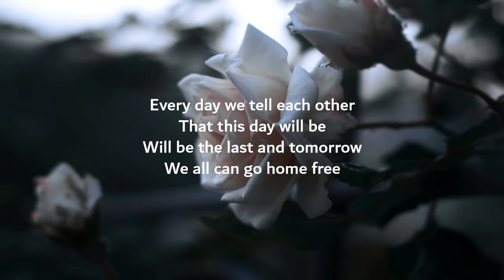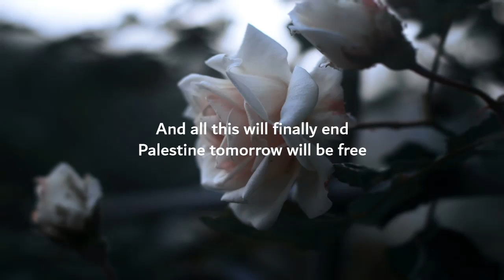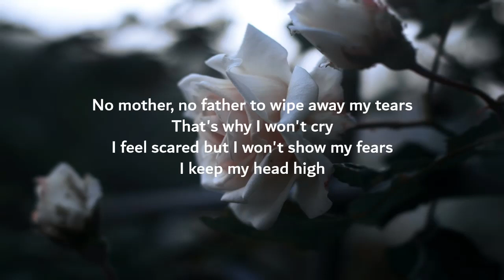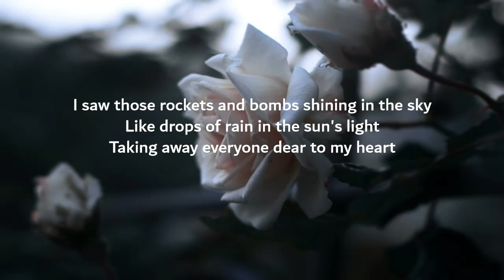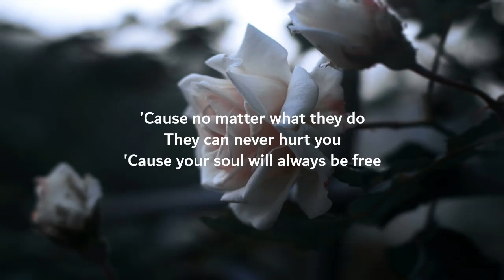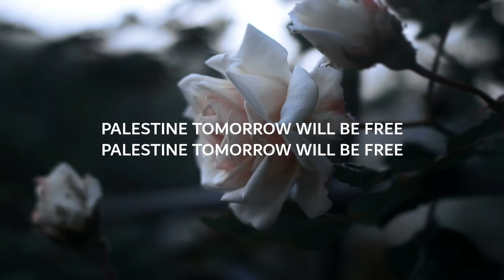PALESTINE WILL BE FREE - MAHER ZAIN | LYRICS